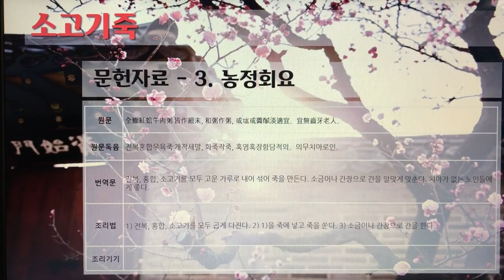[촬영] 한국의 전통죽(Korea Traditional Porridge) - 130. 소고기죽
1개 레시피를 1개 영상으로 만들었습니다.